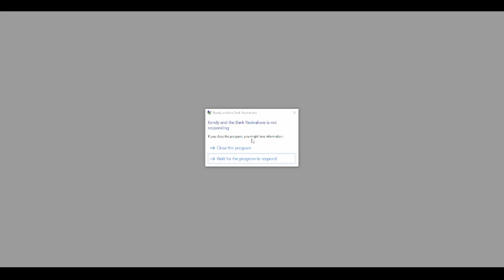THERE'S 2 INK DEMON'S! || Bendy and the Dark Revival (Chapter 1)